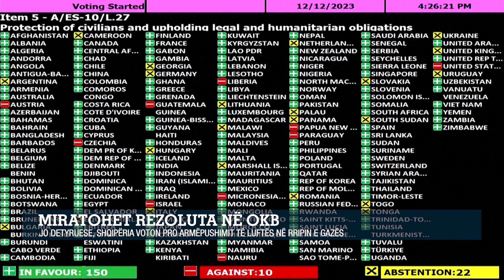Miratohet rezoluta në OKB/ Shqipëria voton pro armëpushimit të luftës në Rripin e Gazës